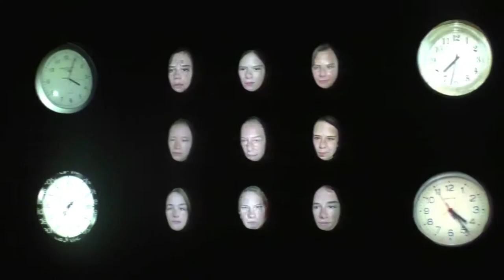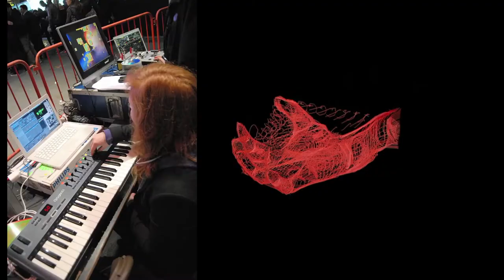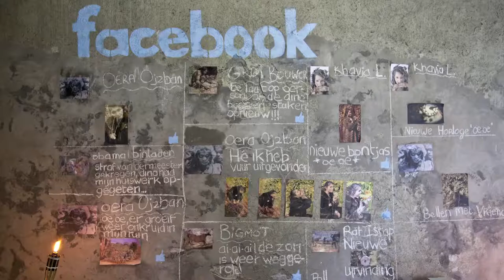Atelierfilm Mixed media - Piazza dell'Arte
Piazza dell'Arte organiseert kunstateliers voor jongeren.

Het atelier "Mixed media" maakt gebruik van alle mogelijke toegepaste grafische technieken. Het is een heel breed atelier, met de meest uiteenlopende resultaten. Kunstzinnige projecties, grafisch uitgepuurde prints, maquettes of sculpturen, (interactieve) animaties, artistieke videomapping, maar ook verregaande digitale beeldmanipulatie of experimentele video.